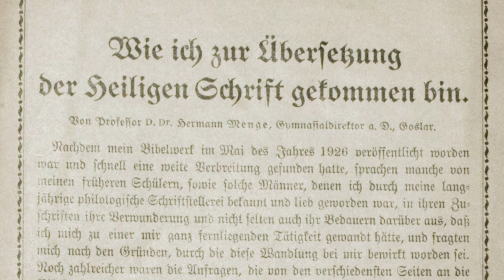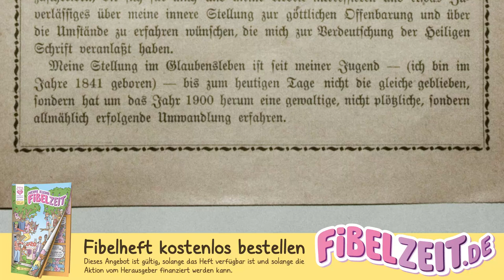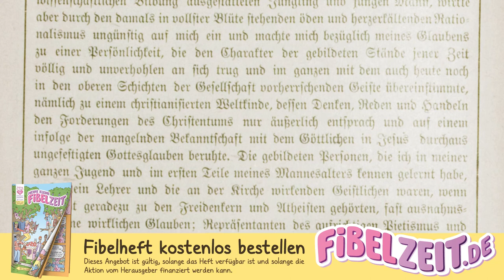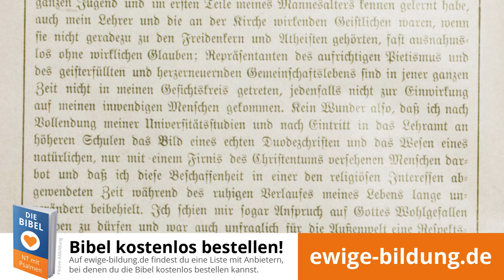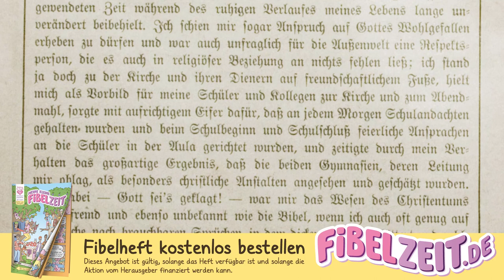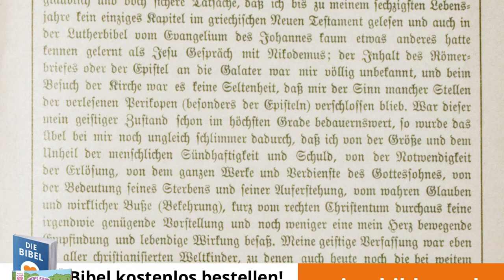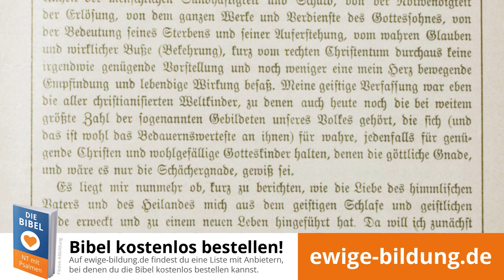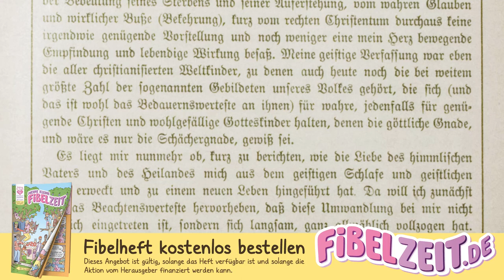DR. HERMANN MENGE 1/3 – Christianisierte Weltkinder mit ungefestigtem Gottesglauben [Biographie]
(1.) Menge-Biographie als vollständiges Mp3-Hörbuch herunterladen

Eine Erklärung von dem Gymnasialdirektor Dr. Hermann August Menge, wie er zur Übersetzung der Heiligen Schrift gekommen ist. Der Bericht von Hermann Menge umfasst seinen Werdegang und wie er einen lebendigen Glauben zu Gott entwickeln konnte. Obwohl er regelmäßig die Morgenandachten vorbereitete und die Leitung von 2 Gymnasien inne hatte, die als besonders christlich galten, hat er mit seinem Bibelstudium erst ab dem 60 Lebensjahr wirklich begonnen. Wie er berichtete, entsprach er in seiner Jugend einem christianisierten Weltkind mit ungefestigtem Gottesglauben, das nur äußerlich die Forderungen des Christentums erfüllte. Erst im Alter konnte er einen lebendigen Gottesglauben entwickeln und seine Bibelübersetzung stellt einen wichtigen Pfeiler seiner Glaubensentwicklung dar.

Der Bericht von Hermann Menge wurde in einem Flugblatt der Württembergischen Bibelgesellschaft, vermutlich um das Jahr 1928, abgedruckt. Sein Zeugnis wirkt ehrlich und ist daher besonders lesenswert. Es kann uns ermutigen, unseren eigenen Glauben ernstlich zu überprüfen.

Die Erklärung von Hermann Menge kann als Hörbuch kostenlos heruntergeladen werden, wenn der folgende Link geöffnet wird